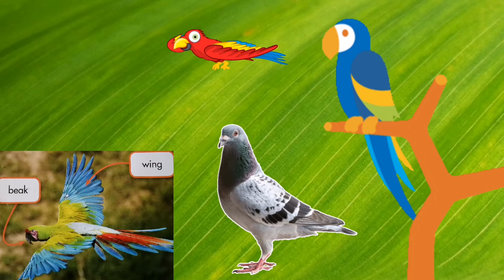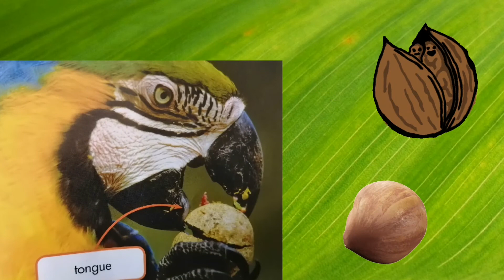Macaw| Funfacts about Macows | Wisdom SMKA